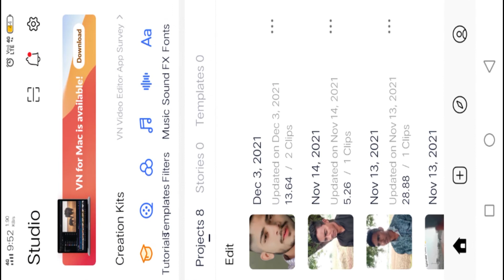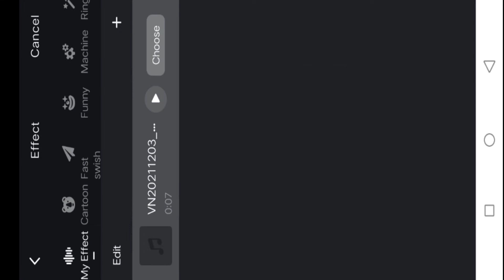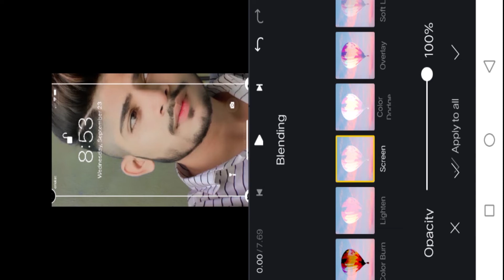I Phone new lock screen trend reel tutorial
visible Nasir
new iphone lock screen reel trend
go with trend
instagram reels
lock screen trend
Next videos se bhoom bam editing karenge
Instagram :❤️ DM me Mai har wakt insta pe hi rehta hu.

Copyright:
don't give copyright inform me with email I can remove it .